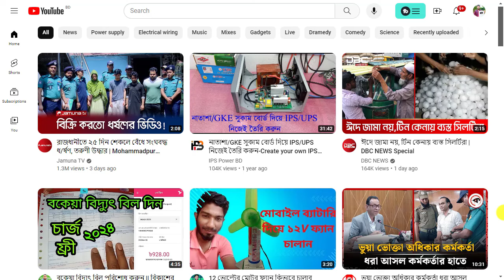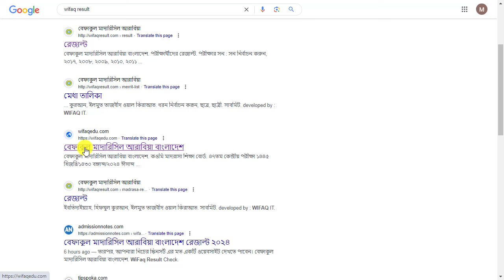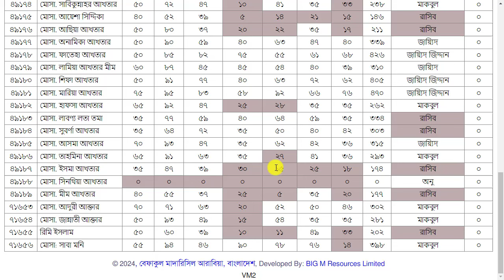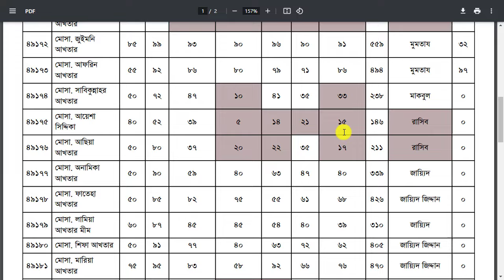কিভাবে পুরো মাদ্রাসার বেফাক পরীক্ষার রেজাল্ট দেখবেন || How to Check Wifaq Exam Result Full Madrasha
How to check results in wifaqul madarisil arabiya Bangladesh how to see wifaqe result, 47th examination in wifaqe Kivabe wifaqe result dekhbo. befaqe result 2024 Result with markshit Kivabe shohoje befaqe result dekhbo.
বেফাক পরীক্ষার রেজাল্ট 2024 প্রকাশ হয়েছে। তাই আপনি চাইলে আমাদের channel থেকে খুব সহজে আপনাদের পরীক্ষার রেজাল্ট দেখার নিয়মটি ডাউনলোড করে নিতে পারবেন।

How to check results in wifaqul madarisil arabiya Bangladesh how to see wifaqe result 47th examination in wifaqe kivabe wifaqe result dekhbo befaqe result 2024 result with markshit kivabe shohoje befaqe result dekhbo.২০২৪ সালের বেফাক ফলাফল কিভাবে বেফাক বোর্ডের রেজাল্ট দেখবেন।কিভাবে ২০২৪ সালের বেফাকের রেজাল্ট দেখবেন বেফাকুল মাদারিসিল আরাবীয়া বাংলাদেশ বেফাকুল মাদারিসিল আরাবীয়া বাংলাদেশ এর পরীক্ষা বেফাক বোর্ডের রেজাল্ট দেখবেন কিভাবে বেফাক পরীক্ষার রেজাল্ট কিভাবে দেখবেন
এবছর বেফাক পরীক্ষায় মোট 2 লক্ষ 25 হাজার শিক্ষার্থী অংশগ্রহণ করেছিল। তাই প্রতিটি শিক্ষার্থী তাদের রেজাল্ট দেখার জন্য অধীর আগ্রহে অপেক্ষা করছে। সুতরাং আপনাদের সুবিধার্থে আমাদের আজকের এই ভিডিও টি করা হয়েছে।
আমাদের এই video তে আপনাদের রেজাল্ট দেখার পুরো প্রক্রিয়া উদাহরণ সহকারে আলোচনা করা হয়েছে। তাই আপনি যদি আমাদের পোস্টটি মনোযোগ সহকারে পড়েন  তাহলে আশা করা যায় সবার আগে আমাদের এখান থেকে আপনাদের রেজাল্ট সংগ্রহ করতে পারবেন
47th BEFAQ Result 2024 Qawmi Madrasa Bangladesh
কিভাবে বেফাক পরীক্ষার রেজাল্ট দেখবেন । 47th Wifaq Result 2024 (বেফাক পরীক্ষার রেজাল্ট 2024)
47th Wifaq Result 2024 (বেফাক পরীক্ষার রেজাল্ট 2024) বেফাক পরীক্ষার রেজাল্ট 2024
SMS এর মাধ্যমে ফলাফল দেখার নিয়ম
আপনি যদি এসএমএসের মাধ্যমে আপনাদের ফলাফল দেখতে চান? তবে চিন্তার কিছু নেই কারণ আমাদের এখানে এসএমএস এর মাধ্যমে বেফাক পরীক্ষার রেজাল্ট দেখার নিয়ম আলোচনা করা হয়েছে। সুতরাং নিচের নির্দেশনাগুলো অনুসরণ করে  এখনই আপনি মোবাইলে এসএমএস পাঠিয়ে আপনার রেজাল্ট দেখে নিন।

BEFAQ  Space1st letter of Class  Space  Roll and Send it to 9933 From any Operator

Example: BEFAQT 16352 and Send to 9933

47th BEFAQ Result 2024 Qawmi Madrasa Bangladesh. BEFAQ 47th Exam Result 2024 Qawmi Madrasas Bangladesh has been declared. on 1th June (Saturday) 2024 at 11:30 am 47th BEFAQ Result 2024 Qawmi Madrasas Bangladesh will be declared. BEFAQ Result 2024 of 47th Exam Session Qawmi Madrasas Bangladesh is declared in Qawmi Madrasa official
BEFAQ Result 2024 of 47th Exam Qawmi Madrasas Bangladesh will be declared on 27thRamadan Mubarak that is 10th May (Monday) 2024 at 11:30 am at Qawmi Madrasas Bangladesh is declared in Qawmi Madrasa official & also by our website. BEFAQ (BEFAQUL MADARISIAL ARABIA Bangladesh) for 40th batch final result 2024 is declared today.
The BEFAQ Qawmi Madrasah Exam Result Will be Published 10 May  2024. Result published by Online and SMS Ways. Students Can Collect Exam Result by Two Ways. One of by Internet and One of by Send SMS.
বেফাকুল মাদারিসিল আরাবিয়া বাংলাদেশ
বেফাকুল মাদারিসিল আরাবিয়া বাংলাদেশ রেজাল্ট 2024
বেফাক পরীক্ষার রেজাল্ট হিফজ ২০২০
Wifaq Result 2024
This exam was held on 21st May (Thursday) 2024 to 1st June (Monday) 2024. A large number of boys & girls were participating in this BEFAQ Qawmi Exam 2024. There are entire 51 Thousands & 627 Hundreds boys & entire 21 Thousands & 991 Hundreds girls were participating in this BEFAQ Qawmi Exam 2024. That means entire 73 Thousands & 618 Hundreds boys & girls participating in this BEFAQ Qawmi Exam 2024. BEFAQ Qawmi Exam 2024 was held in total 786 exam centers in all over of Bangladesh.
Befaqul Madarisil Arabia Bangladesh is the largest Kawmi madrasa education board in Bangladesh. It was founded in April 1978 after a seminar of Islamic scholars.This organization of Qawmi Madrasahs of Bangladesh is also known as the “Befaqul Madaris” (also transliterated as Wafaq ul Madaris).Bangladesh Qawmi Madrasah Education Board” is the largest federation of Islamic seminaries in Bangladesh.
বেফাক পরীক্ষার রেজাল্ট ২০২৪ | বেফাকুল মাদারিসিল আরাবিয়া বাংলাদেশ রেজাল্ট 2024